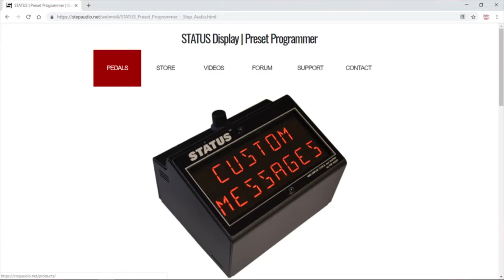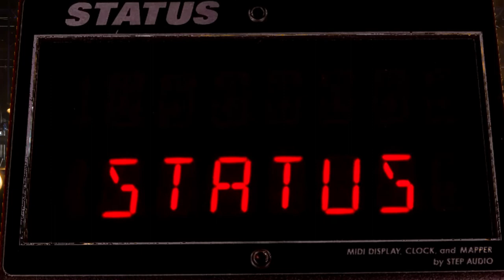STATUS | MIDI Display, Clock, and Mapper | StepAudio.net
STATUS™ by Step Audio is a powerful MIDI Display, MIDI Clock Generator, and MIDI Mapper that adds tremendous functionality to your MIDI rig.

STATUS displays custom messages in response to Program Changes.

STATUS works with any MIDI controller and is an ideal upgrade for the BOSS ES-8, and other controllers which lack a quality display.

STATUS can be quickly programmed using our online interfaces or on the device.